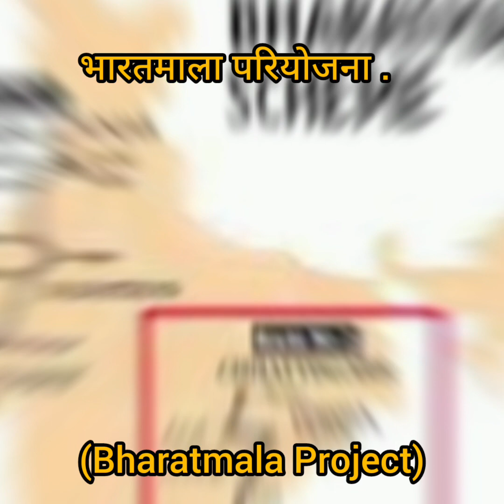भारतमाला परियोजना(Bharatmala Project)expressway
The development of any nation depends on the transportation networks and the ways in which they are being maintained. The same holds true for the development of a huge and populous nation like India. For connecting the areas and maintaining smooth flow of traffic, the construction of new and developed roads are a must. The same will be achieved with the implementation of the Bharatmala project. Under the scheme, a host of new roads will be laid down in the nation.

Bharatmala Pariyojana is a new umbrella program for the highways sector that focuses on optimizing efficiency of freight and passenger movement across the country by bridging critical infrastructure gaps through effective interventions like development of Economic Corridors, Inter Corridors and Feeder Routes, National Corridor Efficiency Improvement, Border and International connectivity roads, Coastal and Port connectivity roads and Green-field expressways.